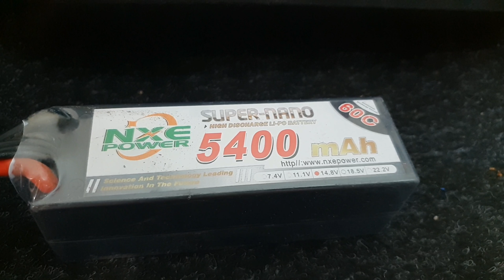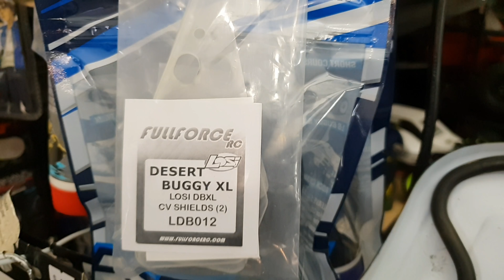Losi DBXLE 8s What A Beast !! 🤘🤘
A Quick walkthrough, then onto some Skids/Airtime then a small Outro .. LoL
Love this thing 🤘🤘🤘🤘🤘

LOSI DBXL-E
Stock Gearing
Diffs= 150k/300k/100k
8s= 2x Nex Power Super Nano 4s 60c 5400mah Packs
Futaba 4PL Remote R2104GF Receiver
Hostile 0 Growth Foams ( Red )
Hostile MXT Rubber
ProLine Beadlocks
ShockWares Shock Covers
Savox SV0236MG Servo
FullForce Rc Rear CV Shields 🤕

Many Thanks
Building and Bashing Rc
Mild to Wild Rc

My thoughts on Jumping this beast are subject to change , I tend to change my mind as much as I do my socks
( daily basis )😆😆🤘🤘🤘

Rc Anonymous 2018